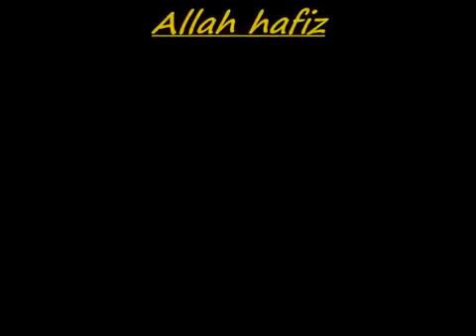Chicken Qorma or Korma(Restaurant Style Chicken Curry)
Back Ground Music:
sleep away by  Robert R. "Bob" Acri

An authentic real recipe of degi qorma,learnt by my late  make it and recieve loads of appriciations from family and friends.

ingredients
chicken 1 kg
redchilli pwd  tbsp
coriander pwd  tbsp
salt 1 tbsp heaped
ghee 1 cup
onions 250 grs
garlic paste 2 tbsp
cloves 10
green cardemoms 6
black peppercorns 1 tbsp
jaifal (nutmeg) 1/4 tsp pwdered / javitri (mace) 1/4 tsp pwdered
black cardamom 2 +green cardamoms 4(grind only seeds)  use all 4 ingredients when simmering.
curd  cups
kewra water 1 tbsp
safron 5,7 strings

method:
heat up ghee in a pan,
add onions and fry golden brown then grind in a dry mill.
 add chicken and garlic  for 3,4 minutes untill all water from chicken dries.
add all spices and cook for 2 mins.
add fried onions and cook another 2 mins.
add  on med flame untill all water from curd dries and chicken gets tender.
add cardamoms pwd,nutmeg and mace pwd and kewra  1/2 glass of water.
simmer for 2 mins.
degi qorma is ready to eat.

MY PINTREST:

MY GOOGLE+
+MaherazCooking